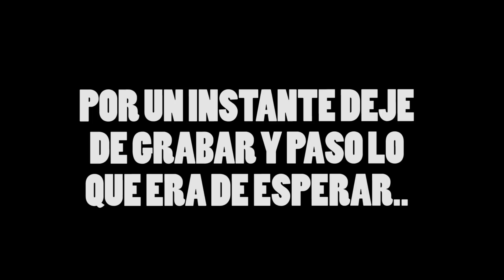JUAN ANGEL SE FUE DE BOCA / LA POMA VLOG [SERGIBMX]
Un dia mas de ride con mi amigo juanan! Esta vez fuimos a la poma ya que el tenia muchas ganas de ir y encima ese dia era la trail jam asi que aproveche para grabar! ESPERO QUE OS GUSTE MOSTELAS!!